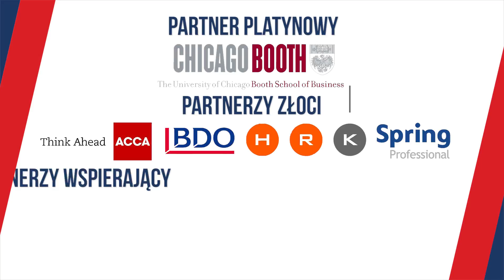Konferencja Praca i Edukacja w Finansach: Jenny Eriksson, Chicago Booth School of Business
Historię szkoły biznesowej Uniwersytetu Chicago oraz zalety realizowanego przez nią programu MBA przedstawia Jenny Eriksson z The University of Chicago Booth School of Business.